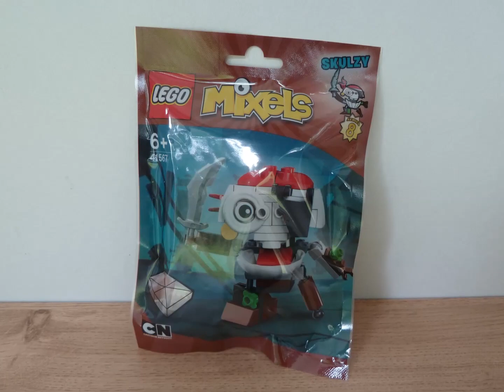LEGO MIXELS SKULZY LEGO 41567 Pyrratz Mixels Series 8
LEGO MIXELS Skulzy Instructions video

es/by/3.